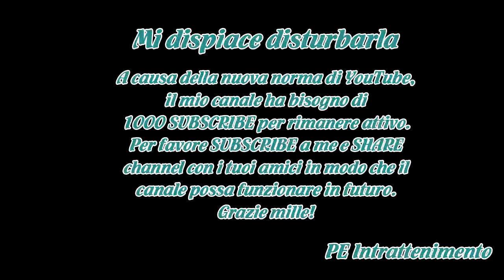The Shape of Water, la favola fantastica di Guillermo del Toro è al cinema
Nelle sale italiane dal 14 gennaio «La forma dell'acqua - The shape of water», film di Guillermo Del Toro che ha fatto vincere al regista messicano un Golden Globe come miglior regista e il Leone D'Oro per il miglior film all'ultima edizione del Festival di Venezia.E non solo, perché «La forma dell'...